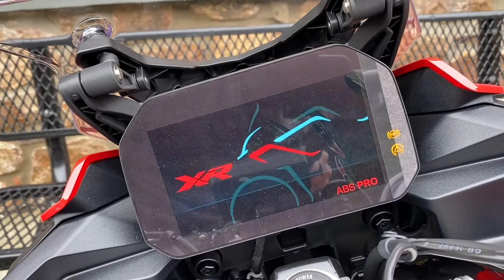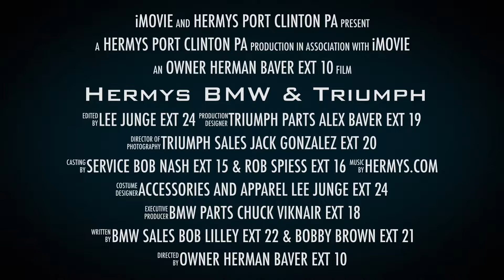21 BMW F900XR 6E60324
Walk around the 2021 BMW F900XR. Contact your Hermy’s salesman for more information on this or other great models.